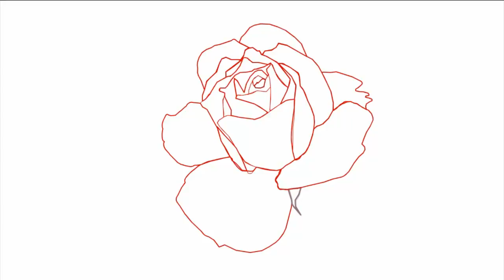Троянда, як намалювати красиву троянду крок за кроком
Троянда, як намалювати троянду, draw, як намалювати красиву троянду крок за кроком, малюнок троянди,
Всі люблять квіти. Особливо багато людей люблять троянду. Сьогодні ми дізнаємось як намалювати троянду. Ми намалюємо троянду і потім намалюємо букет із красивих троянд.
Давайте подивимось як можна намалювати троянду крок за кроком. А тоді кожен з вас намалює свою троянду.